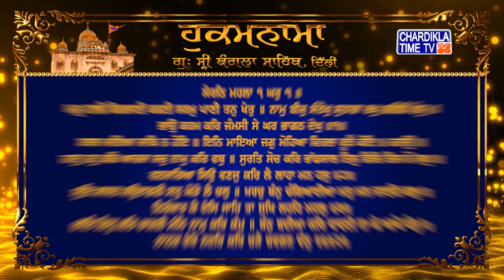Hukamnama | Gurudwara Sri Bangla Sahib | Bangla Sahib Gurudwara Delhi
Hukamnama | Gurudwara Sri Bangla Sahib today | 14 September 2022